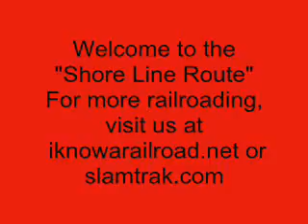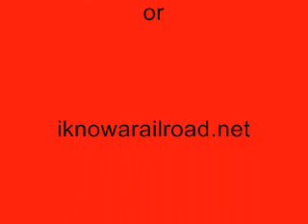Shoreline Revisited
Another version of the previously posted Acela video with some new footage and some surprises as well.